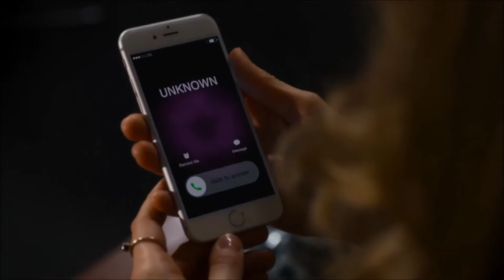Scream: The Next Generation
Scream set in 2018 Woodsboro following the nephew of Casey Becker and the niece of Neil Prescott. Faces played by Ansel Elgort and Willa Fitzgerald. Clips pulled from Scream, Scream: the tv series, and Baby Driver. Music is Wicked Games.